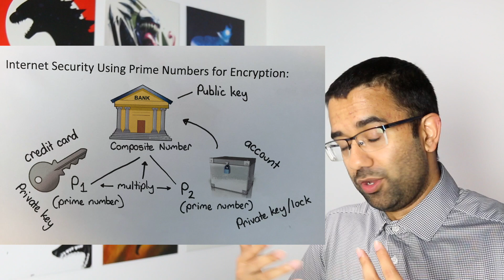Real Engineer Reacts to Technology in Big Bang Theory Season 6